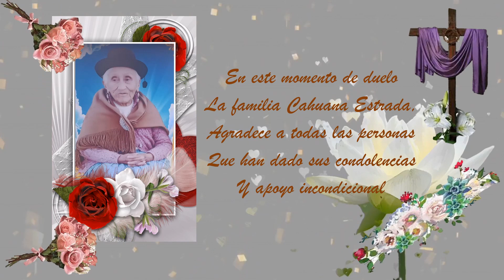Funeral de Herminia Estrada Huayta - 2023